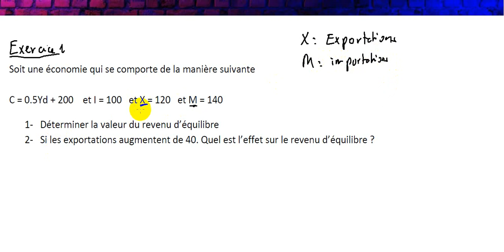Macroéconomie S2 Exercices Partie 9